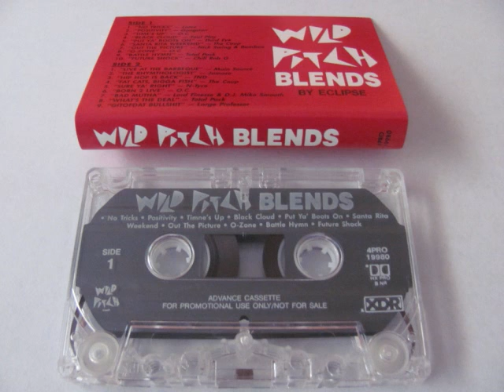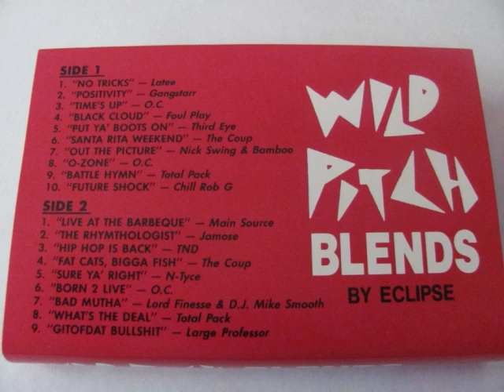All Natural aka TND - Hip Hop is Back (from Wild Pitch Blends Promo) 1994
first track: The Rhymthologist by Jamose
2nd track: Hip Hop is Back by TND aka All Natural

Rare 90's Underground Hip Hop

from DJ Eclipse...

About a month before I started working at Fat Beats I was working at Wild Pitch Records. Had been for about a year and a half right up until they shut their doors in June 95. Above is the "Wild Pitch Blends" tape I did which bridged the gap between the older groups Wild Pitch had and the new ones that we were getting ready to promote. Groups like TND went on to become All Natural, Ce-Style from Total Pack became a solo artist and O.C. delivered a classic album.